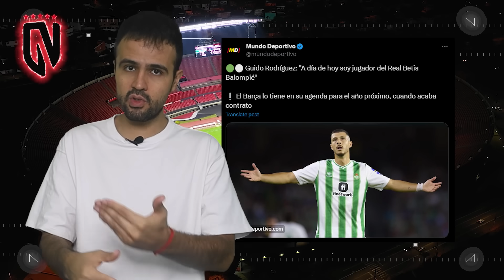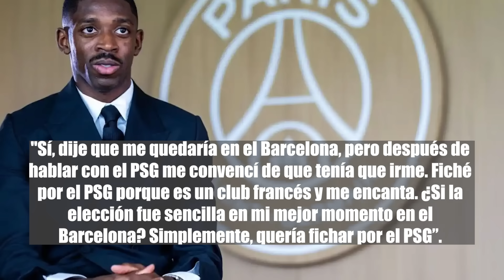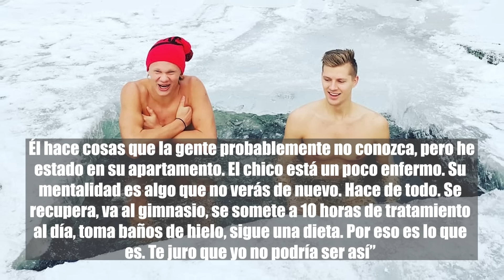¡PSG PONE TONTA TRAMPA AL MADRID!😳 | ¡BARÇA CONFIRMA: 3 FICHAJAZOS! 🤩| "Haaland está ENFERMO"🗣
Acá les dejamos las noticias más importantes del inicio del día, antes de Champions League, recuerden que más tarde les tendremos Gambenews con el resumen de lo mejor en la copa de campeones